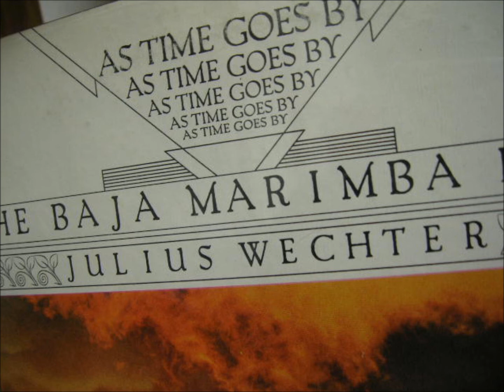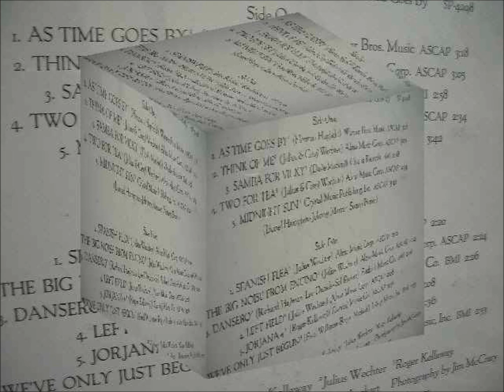Julius Wechter and The Baja Marimba Band / Song For Vicky 1971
from A&M SP4298  "As Time Goes By"

music written by Dave Mackay